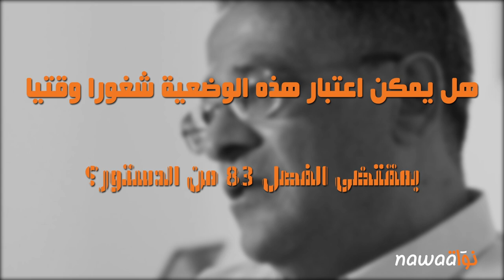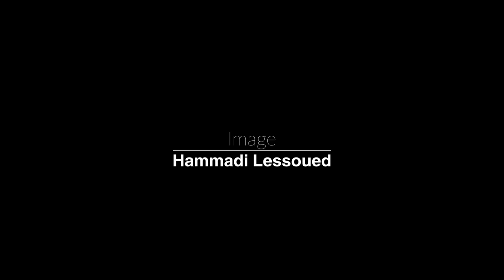حوار مع الأستاذ أحمد صواب حول الوضعية القانونية لنبيل القروي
مازال نبيل القروي يقبع في سجن المرناقية منذ 23 أوت في حالة إيقاف تحفظي إثر توجيه تهم إليه تتعلق بتبييض الأموال والتهرب الضريبي. وأثار مروره إلى الدّور الثاني من الرئاسيات تساؤلات بشأن وضعيّته القانونية خاصّة في صورة انتخابه رئيسا للجمهورية وهو في حالة إيقاف. في هذا السياق، حاورت نواة المحامي والقاضي الإداري السابق أحمد صواب للوقوف على أهم الإشكالات القانونية التي تحفّ بوضعية المرشح نبيل القروي وعلى الحلول القانونية المُتاحة لتجاوزها.